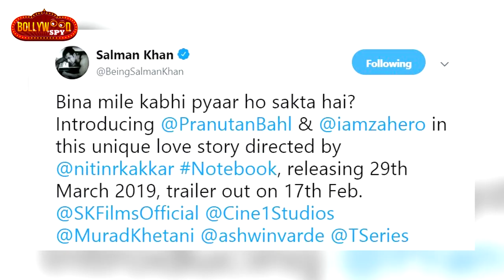Salman Khan की फिल्म Notebook का First Look आया सामने | Zaheer, Pranutan